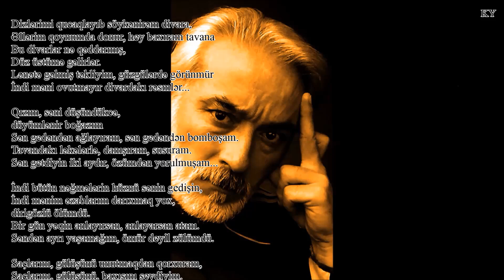Cəlil Cavanşir - Təkliyi gizlədən divarların o üzünə... - Kamran M. Yunis